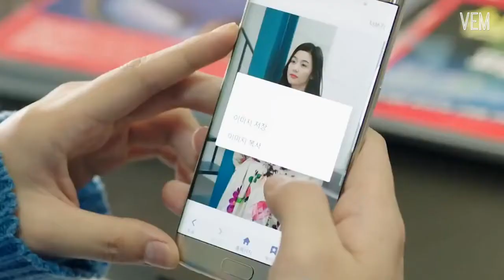មិត្ត១០០ឆ្នាំ - met 100 chnam (MV cover ) pech sophea korean song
សូមចុច​​​Subscribe ដើម្បីទទួលបានវីឌីអូច្រើនទៀត​​ សូមអរគុណ